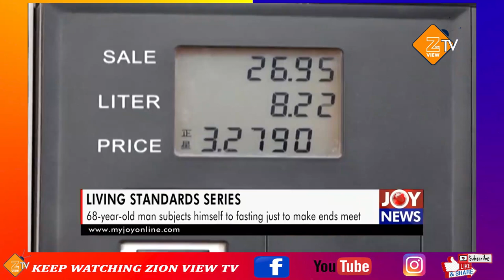I have to fast in order to make ends meet in Ghana - 68 man sadly reveals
source: JoyNews